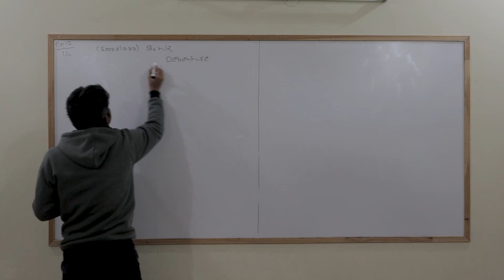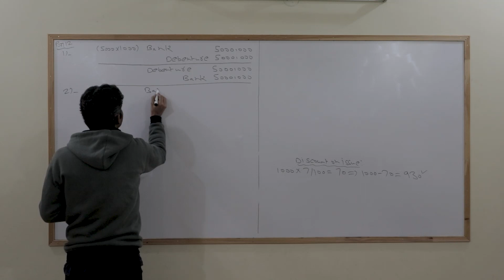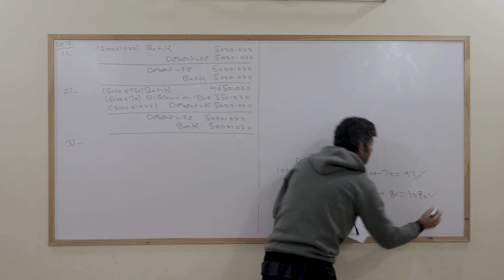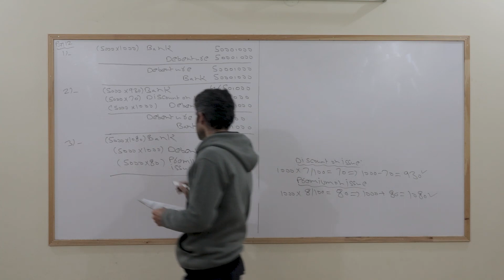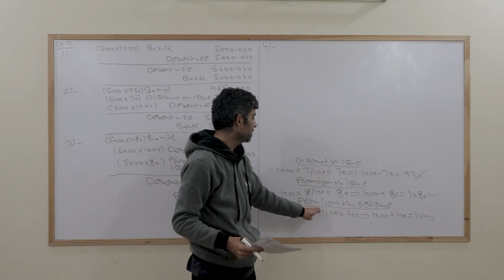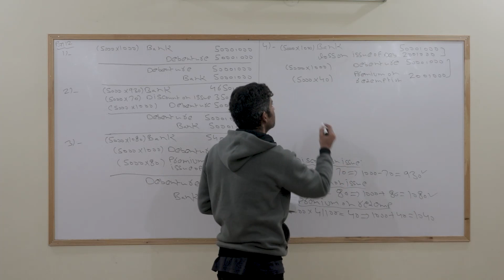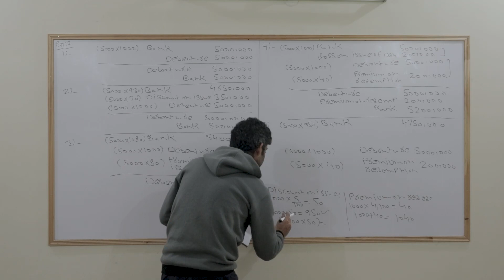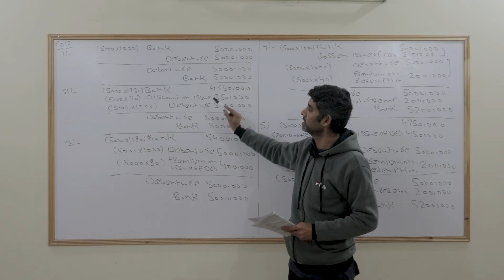Financial Accounting | I.COM ( 2nd Year ) | Chapter No 4: Joint stock company | Lecture: No 112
Here are the complete video lectures of I.COM ( 2nd year )  financial accounting
Chapter No 4: Accounts of joint stock companies ( Public limited )
Lecture No. 112 Problem No 12